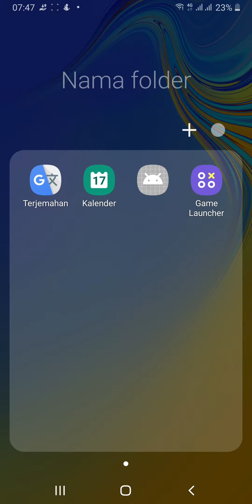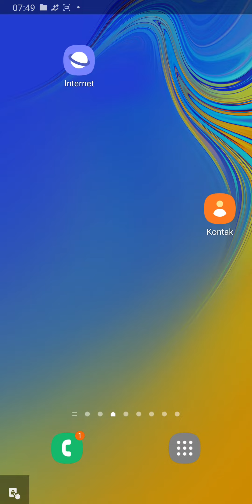GAME CRITICAL FRONTLINE STRIKE||bocil rekam sendiri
Ayok gais main game bareng Raziq & rafif..
Mabar